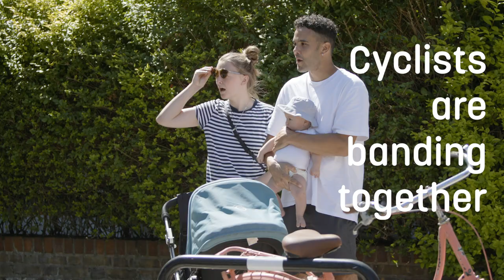Join the Pumped Up Crew | Cycling UK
We all need a little help in life. That’s why we’re launching the Pumped Up Crew, a team dedicated to inspiring more people to ride.

The volunteer crews are in response to the huge increase in new cyclists since lockdown and aim to help the extra 1.3 million people who bought a bike since March feel more confident and happy on the roads.

The crew members are identified by their bright Pumped Up purple, yellow and pink T-shirts and the eye catching Pumped Up logo stickers.

The crews are one of the many ways the charity is inspiring and supporting more people to take up cycling.

Along with this new scheme the charity is launching further pop-up Dr Bike schemes offering bike maintenance as part of  its Big Bike Revival. The initiative helps returning cyclists back on their bikes with basic bike repairs, safety checks and online training.

Check out the Cycling UK website for more wheelie handy advice and the latest news